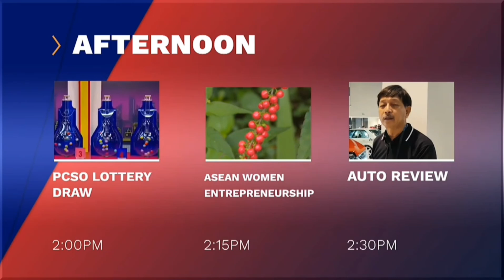PTV Saturday Afternoon Schedule (July 27, 2024)